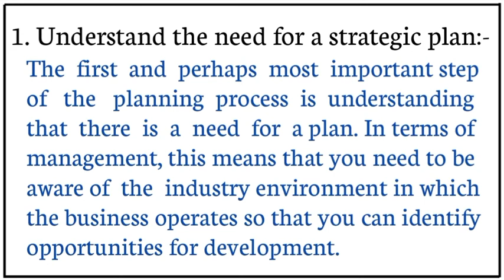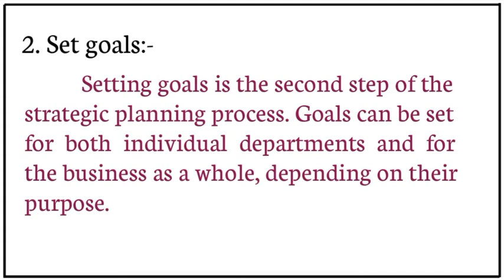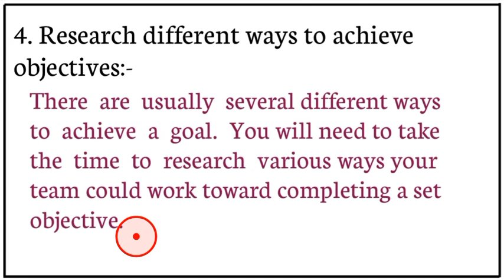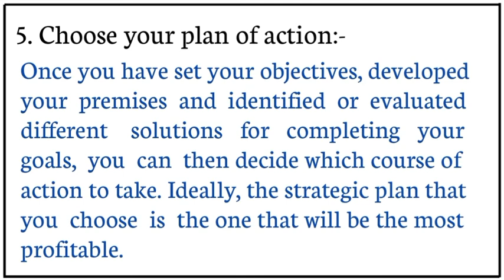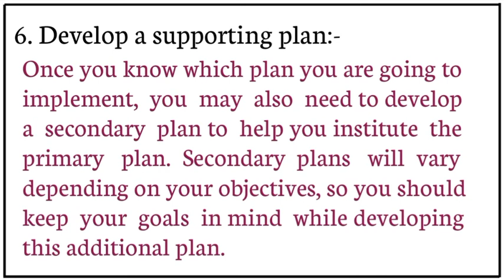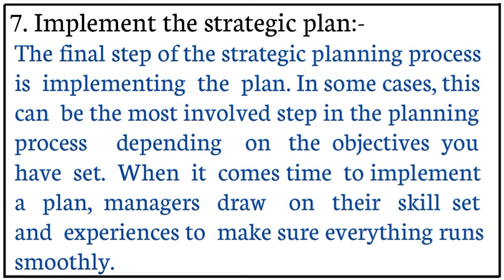#2.7 PROCESS OF STRATEGIC PLANNING FOR B.COM 1st SEM NEP SYLLABUS | MANAGEMENT PRINCIPLES & APPLICAT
#2.7 PROCESS OF STRATEGIC PLANNING FOR B.COM 1st SEM NEP SYLLABUS | MANAGEMENT PRINCIPLES AND APPLICATIONS